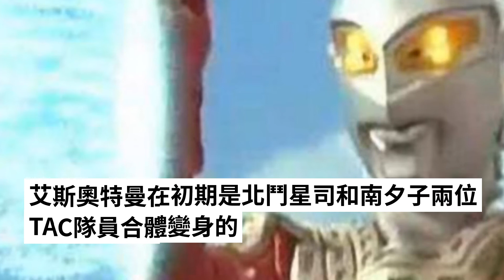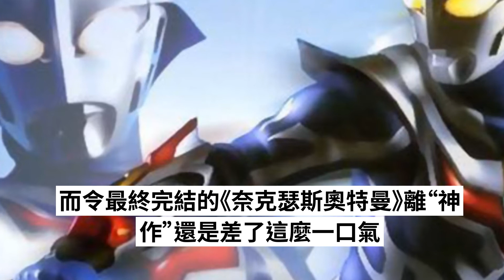心中的痛？盤點奧特曼系列最令人無奈的5件事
作者系網易新聞·網易號“各有態度”簽約作者

　　奧特曼在很多人的心中不僅僅是一部特攝，而更多的是情懷，在《奧特曼》系列誕生的50多年裡，還是發生了很多令人無奈的事情，下面就讓小編帶大家細數，奧特曼戲外的，令人遺憾又無奈的一些事情。
　　《賽文奧特曼》12話遭到禁播